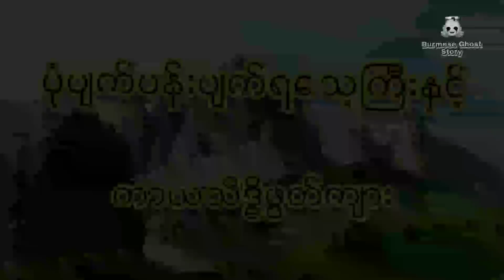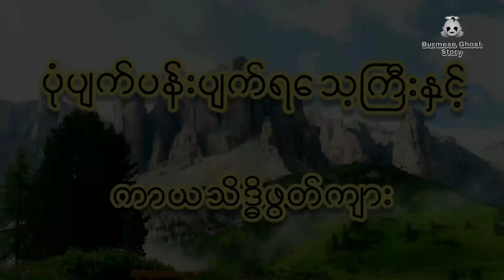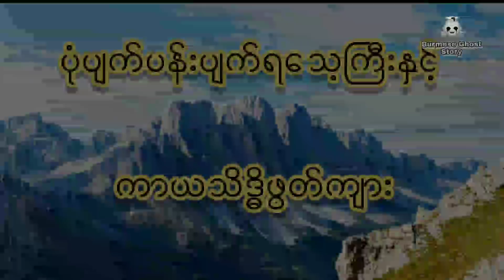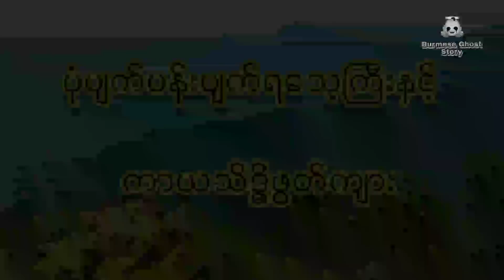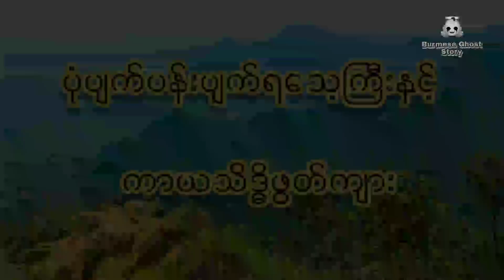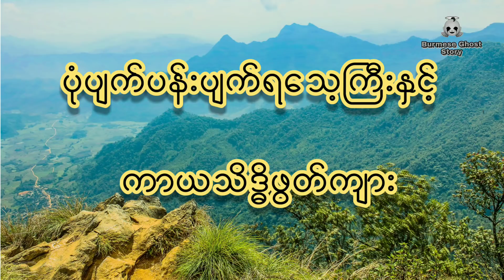ပုံပျက်ပန်းပျက်ရသေ့ကြီးနှင့်ကာယသိဒ္ဓ်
အသံဇာတ္လမ္းေလးေတြကို ေန႔စဥ္
တင္ဆက္ေပးေနတာျဖစ္လို ့
subscribeလုပ္ထားၾကဖို႔မေမ့နဲ႔ေနာ္